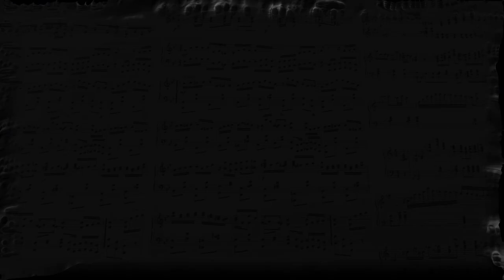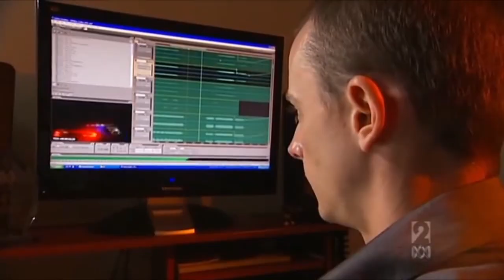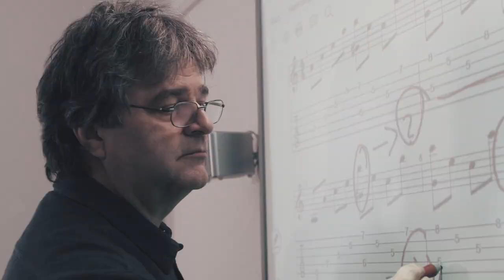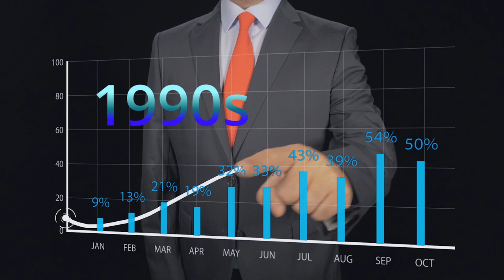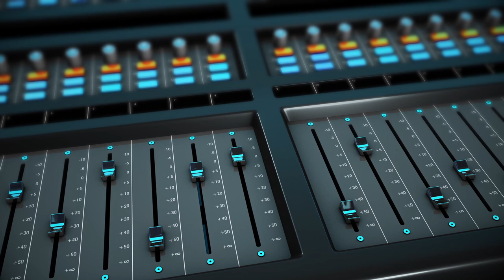Music In Video Games | How It Shaped The Way We Create Games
Games and music have always had a close relationship, with some of the most iconic and memorable moments in gaming coming from its soundtrack. This video explores how music in video games has evolved over the years, from the early days of bleeps and bloops to the fully orchestrated scores of today.
It also looks at how music can enhance our gaming experience, immersing us in the world of the game and adding another layer of emotion to key moments.

# PC parts and specs

Cooling System

RAM x2

SSD Main

SSD Storage